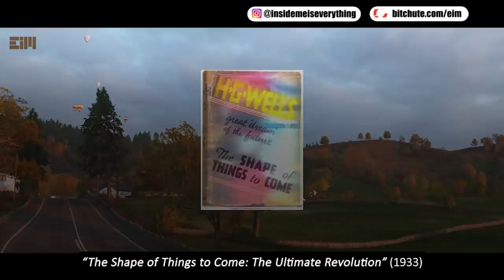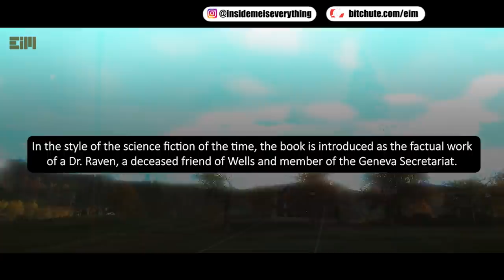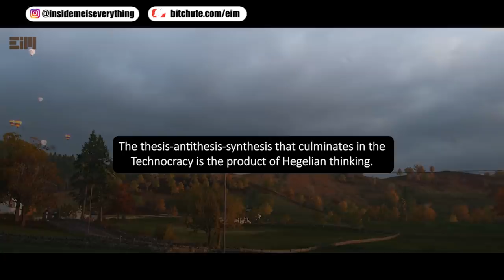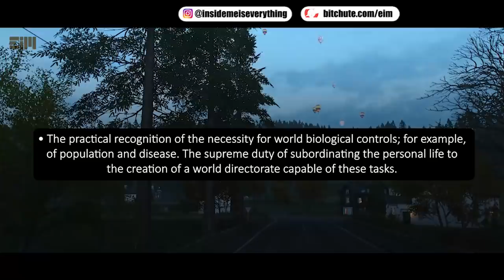ALL HIS PROPHECIES HAVE COME TRUE, WE CAN ONLY WAIT FOR THE WORST TO COME